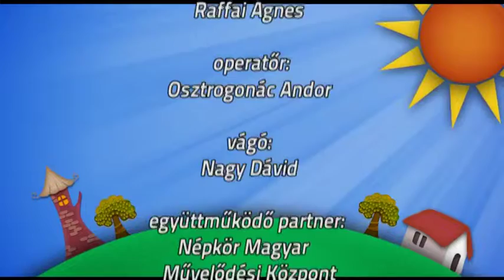Mesél a Pannon - 2015.12.13.